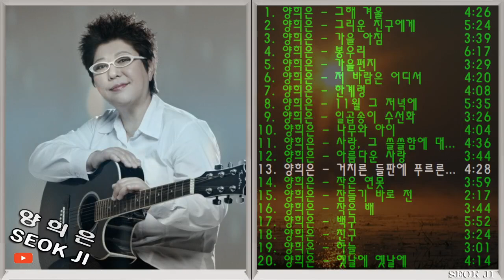◈ ◈ 양희은 노래 모음 -2- ◈ ◈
01. 그해 겨울
02. 그리운 친구에게
03. 가을 아침
04. 봉우리
05. 가을편지
06. 저 바람은 어디서
07. 한계령
08. 11월 그 저녁에
09. 일곱송이 수선화
10. 나무와 아이
11. 사랑, 그 쓸쓸함에 대하여
12. 아름다운 사랑
13. 거치른 들판에 푸르른 솔잎처럼
14. 작은 연못
15. 잠들기 바로 전
16. 작은 배
17. 백구
18. 친구
19. 하늘
20. 옛날에 옛날에
01 이루어질 수 없는 사랑
02 하얀 목련
03 내님의 사랑은
04 한 사람
05 네 꿈을 펼쳐라
06 세노야 세노야
07 아름다운 것들
08 들길 따라서
09 찔레꽃피면
10 이름 모를 소녀
11 잊으리라
12 행복의 나라로
13 내가 전에 말했잖아요
14 부모
15 모두 모여 노래를
16 아침이슬
17 나비
18 늙은 군인의 노래
19 상록수20 그 날